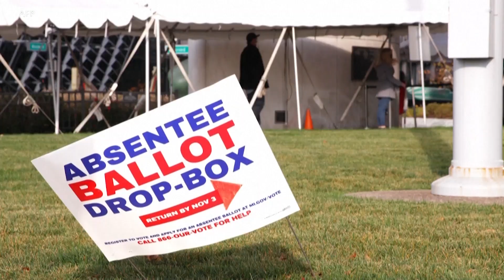Kush mund të jetë fituesi i zgjedhjeve, Trump apo Biden?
Ndërsa kanë mbetur pak ditë nga zgjedhjet presidenciale të 3 nëntorit, kandidati demokrat për Shtëpinë e Bardhë Joe Biden duket se ka një epërsi të ngushtë përballë Presidentit Trump, tregojnë anketat në shkallë kombëtare.